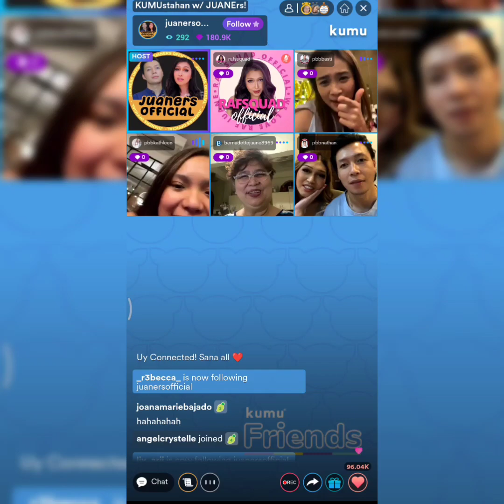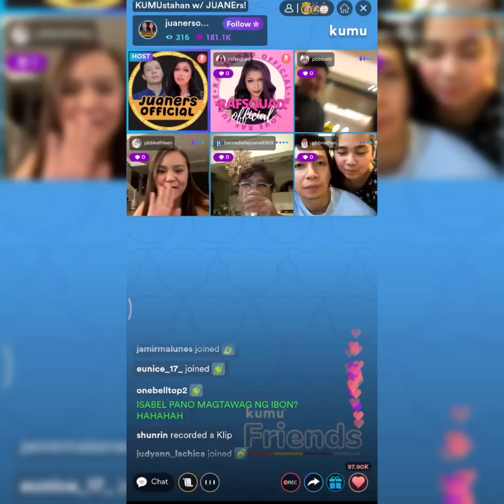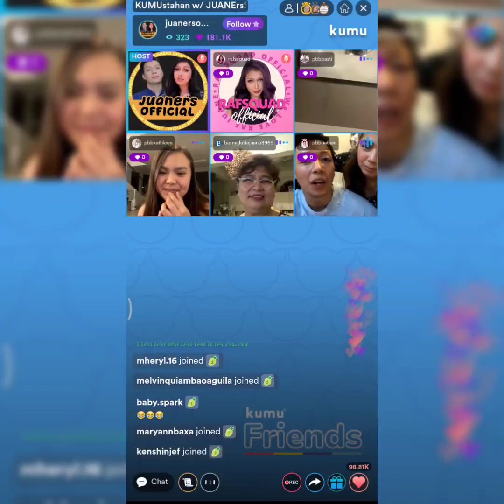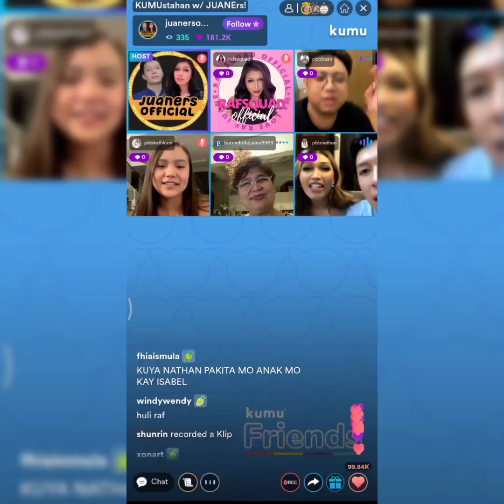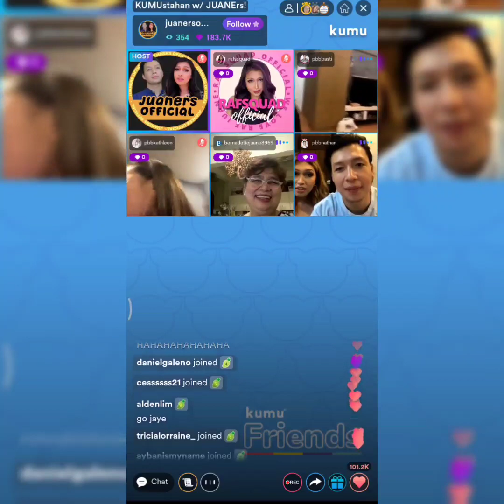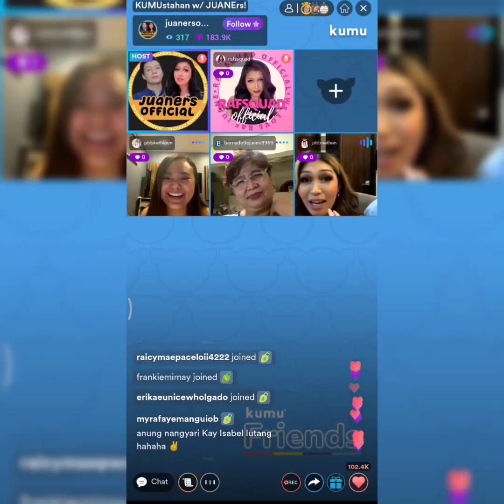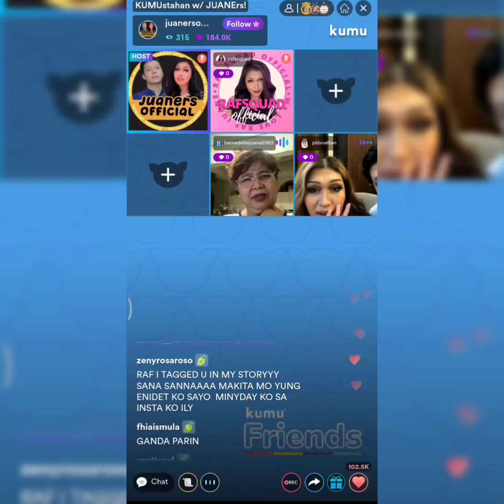NATHAN, RAF, ISABEL, KATHLEEN, JAYE AND BASTI KUMUSTAHAN LIVE ON KUMU (March 14, 2022)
PBB Ex Housemates Raf, Kathleen, Jaye, Basti, Nathan and Isabel kumustahan live